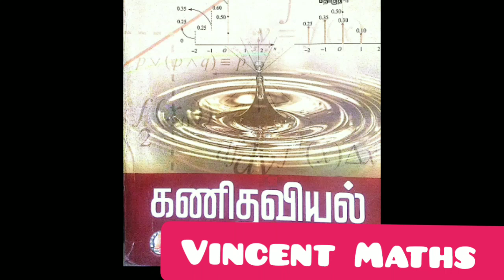Class 12 Maths | Idea to attend all 5marks | Tips for public examination | Vincent Maths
All the best my dear students.